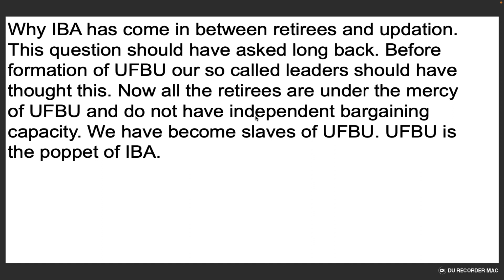Why IBA has come in between retirees and updation ?